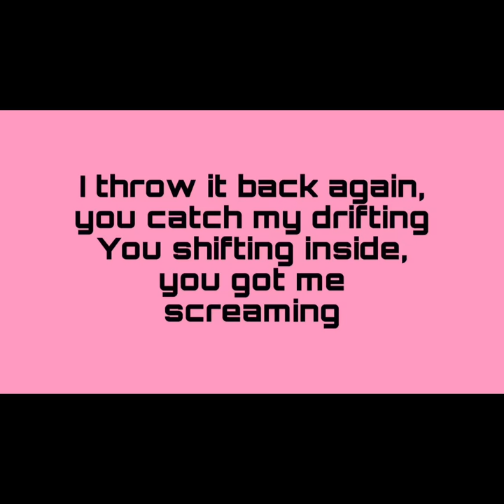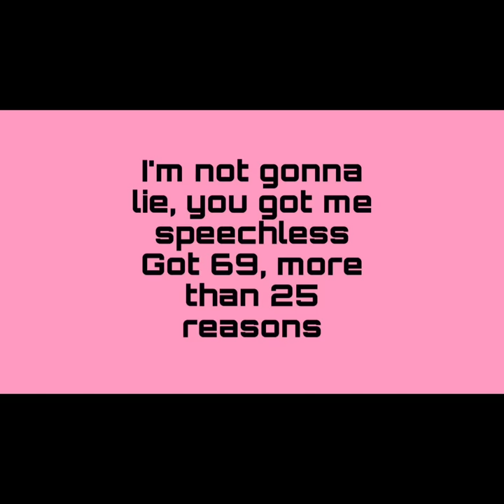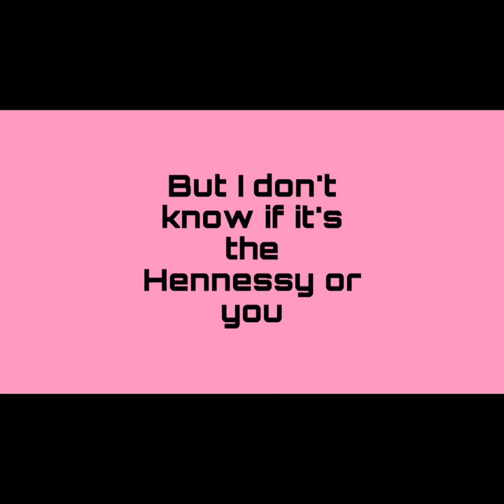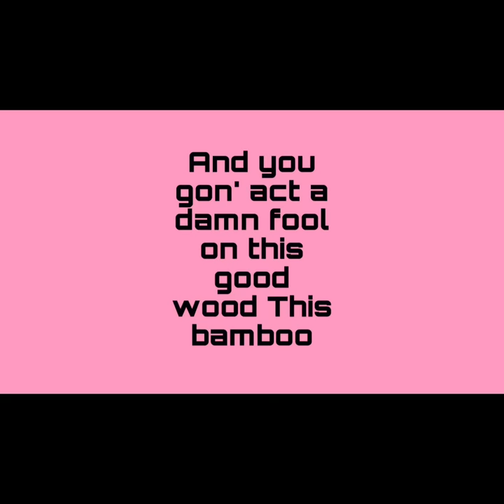Me U & Hennessy Lyrics | Dej loaf ft. Lil Wayne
Song: Me U & Hennessy